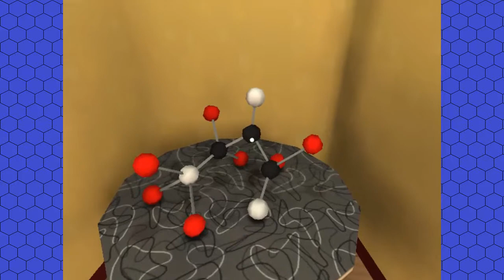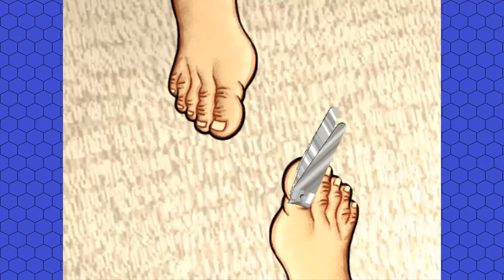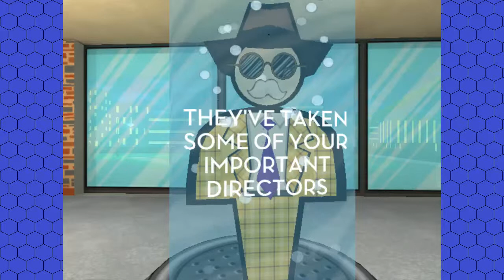Jazzpunk Part 7 - "Penthouse Faff"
Like "Jailhouse Rock", but with neither of the aforementioned.

So, following on from last time, we find ourselves in the penthouse of Pleasance Avenue, under the guise of an exterminator, tasked with rescuing the Director and the Receptionist from the Editor's home.

Of course, this is Jazzpunk. We're going to be doing everything except that. Including a rousing game of Sport.